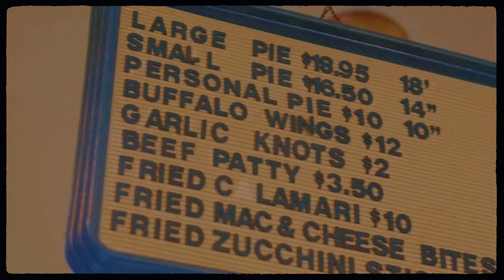Waverly Fredericks Advice to Creators | Native NYC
Waverly Fredericks and host, Amer Zafer are at Broadway Slice in NYC! Waverly talks about his time on So You Think You Can Dance and shares golden advice for fellow creators.

Host:
Guest:
Location:
Produced by: @arewethereyet.films